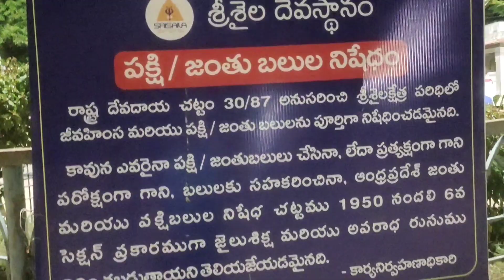కోటప్పకొండ To శ్రీశైలం జర్నీ